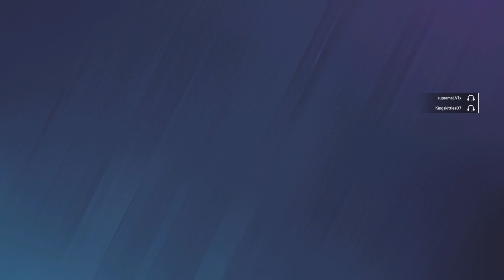2 Plats Vs 3 Coppers- WHO WINS?-Rainbow Six Siege